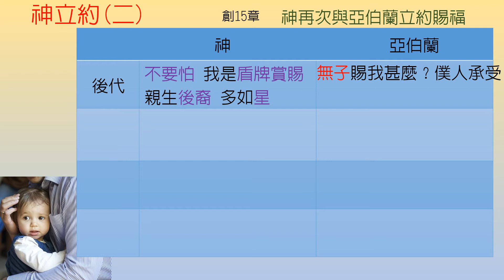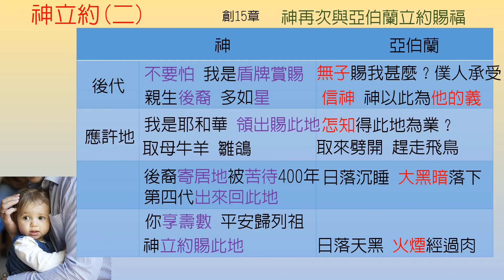創世記-第15章-神立約二【聖經之鑰】Genesis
[聖經之鑰] 創世記-第15章 神立約二